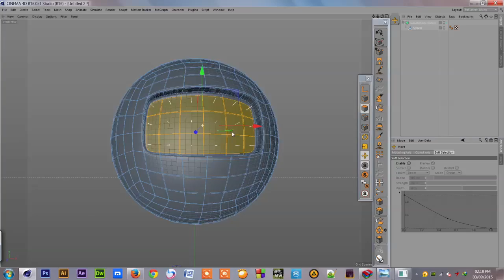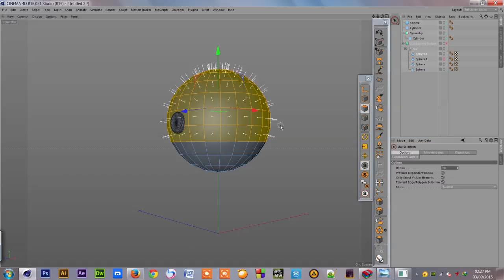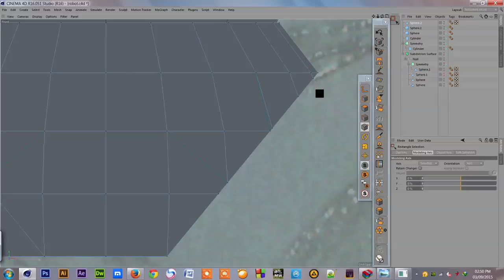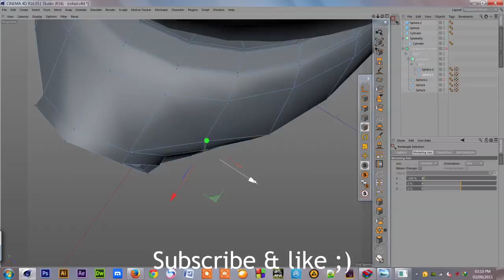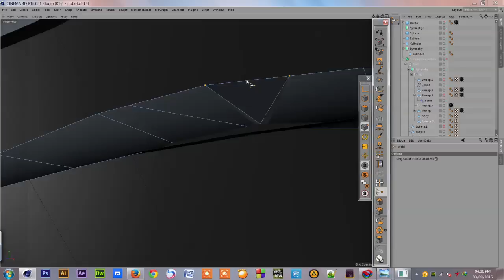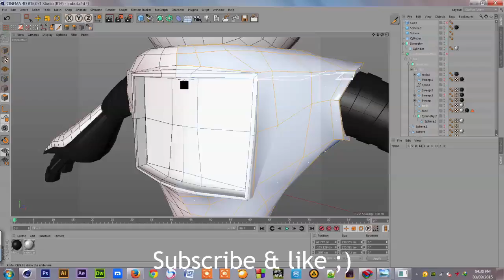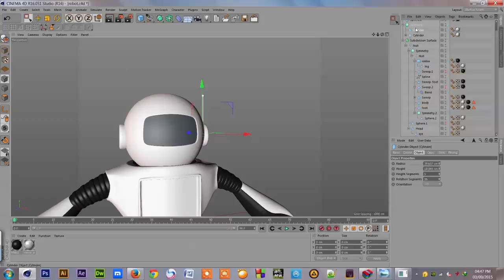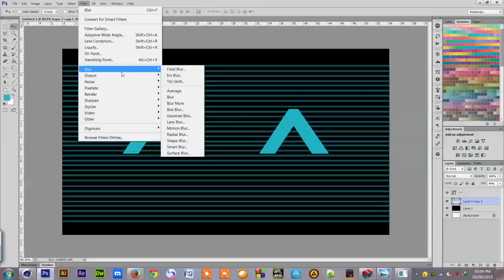3D ROBOT CHARACTER | SPEED ART | 2018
a speed art modeling and texturing of a 3d cartoon character  robot .. using cinema 4d r16.. and photoshop.. support me if you like it !!